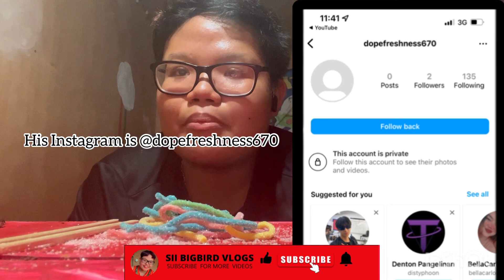16 small bags of Spaghetti Sour Gummy Noodles || PLEASE WATCH AND LISTEN TO WHAT I SAY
📫 Mailing Address:
Chelsea Lorenzo
Northern Mariana Islands Saipan, MP 96950 SVRB BOX 7212

Call Of Duty: Sii.Chelsea / 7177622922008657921

Garena Free Fire: YT.BIGBIRD / 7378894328